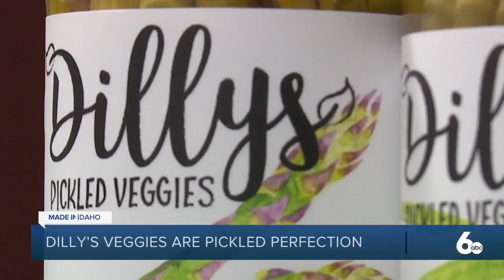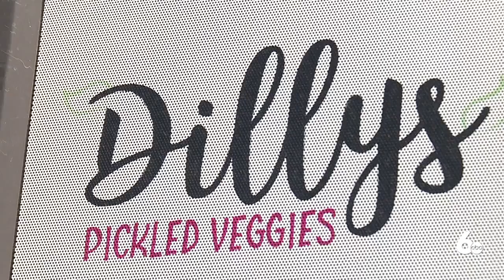Made in Idaho: Dilly's Pickled Veggies